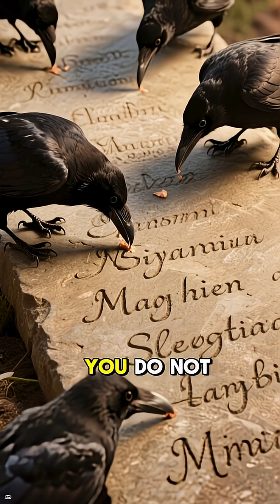ANIMAL FACTS YOU DIDNT KNOW 2025 ✅ Why Crows Hold Grudges Explained! Top Cool Interesting Bird Facts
ABOUT:
Crows are remarkable for their intelligence, and the observation that they "hold grudges" is supported by scientific evidence confirming their sophisticated long-term memory and capacity for facial recognition. This ability is not driven by simple spite, but by a survival mechanism that involves social learning and the communication of danger. Studies have demonstrated that if an individual crow has a negative experience with a specific human face—such as being trapped or harassed—it can remember that face for years.

Crucially, that crow will often warn other crows about the dangerous person, teaching the entire flock to recognize and scold the individual, even if those other birds have never interacted with the person themselves. This learned, negative association is passed down, causing a widening circle of antagonism toward the perceived threat. Their sophisticated brain structure, which allows for this complex memory storage and social transmission of information, means that the "grudge" is actually a highly functional, collective strategy for threat avoidance, reinforcing their reputation as one of the smartest bird species.